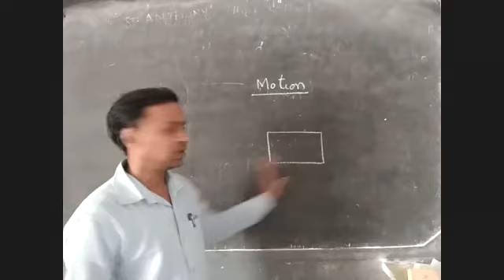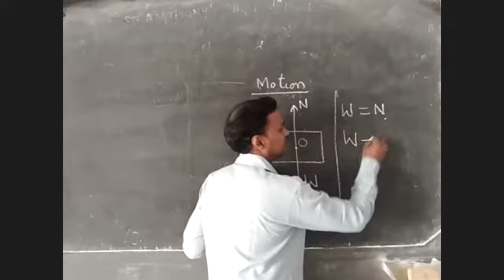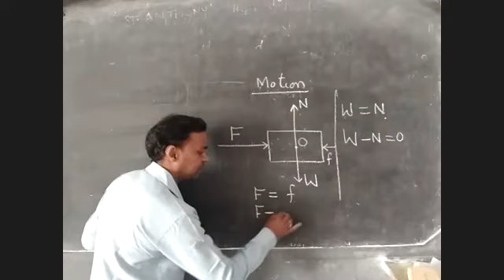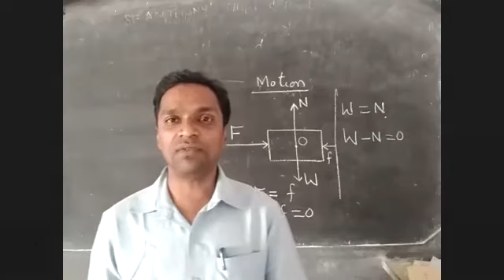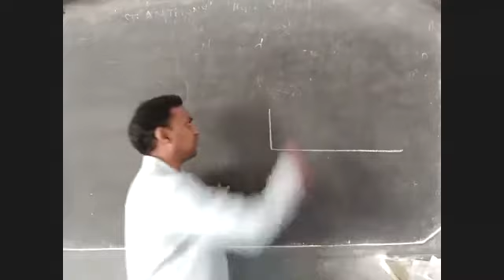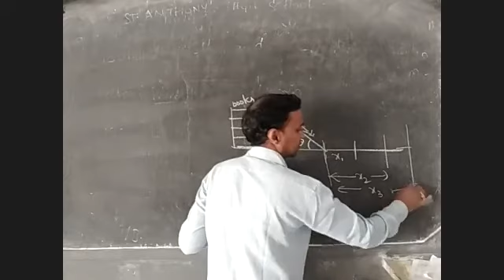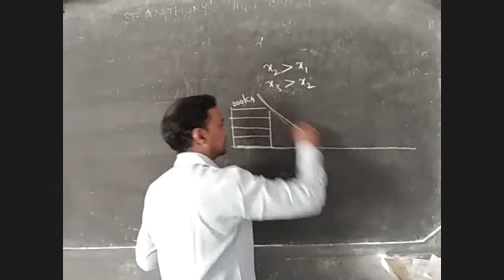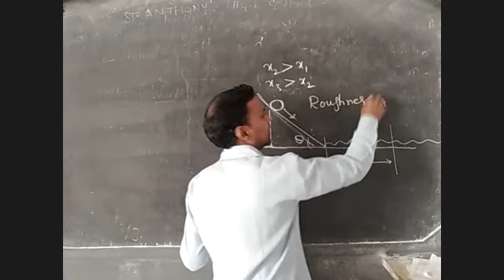LAWS OF MOTION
EXAMPLES AND ACTIVITY